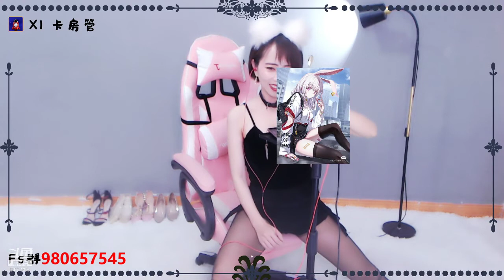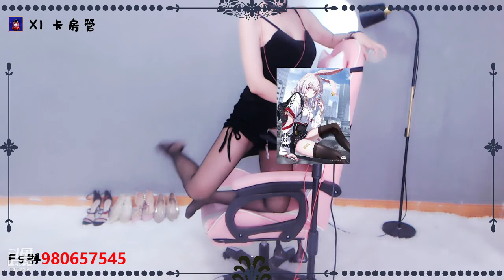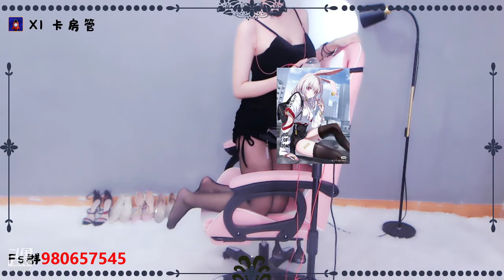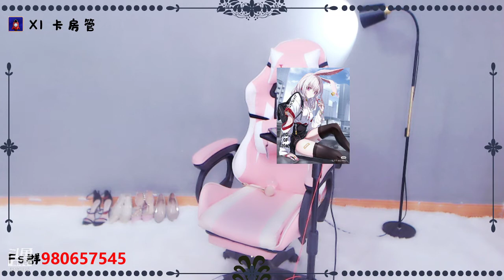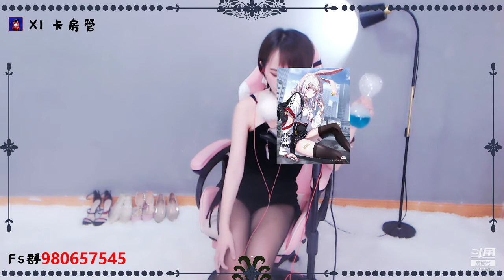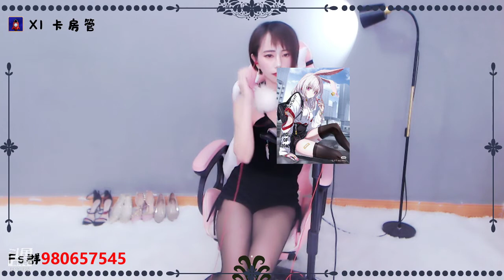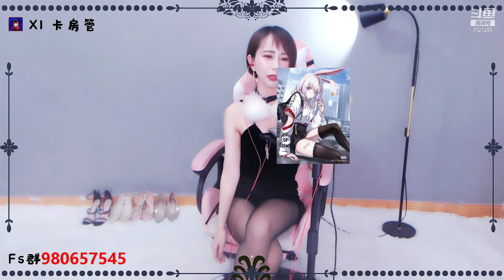ASMR || 奥利奥哩奥 || Intense mouth sounds & Ear cleaning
This video includes all the satisfying soap triggers for sleep, study and relaxation, sounds include crushing, cutting, tapping, scratching, foam sounds and more!

I will upload and share my more videos on YOUTUBE.